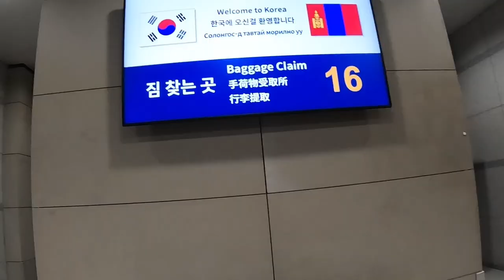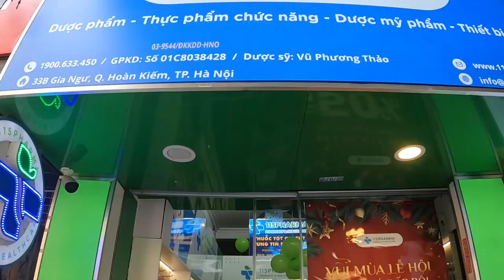Family New Year Holiday in Hanoi, Vietnam. Food, culture, and nature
Family holiday in Vietnam Part 1 Hanoi. A a week before the New Year 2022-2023.